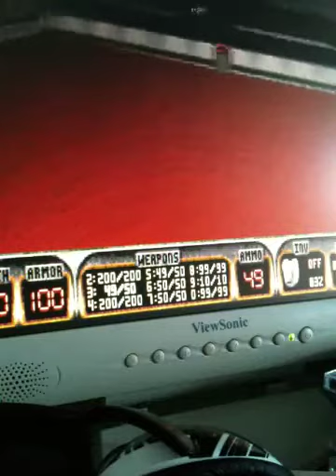Duke nukem 3D part 1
Ahhh scary noises